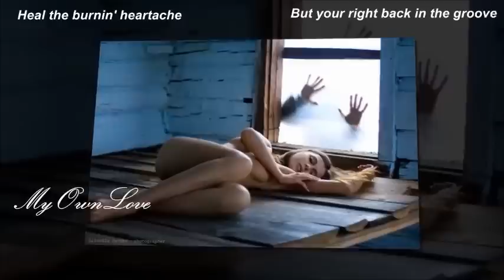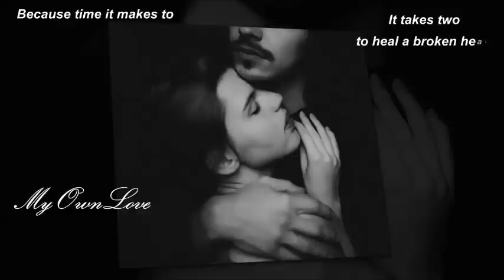Time Makes Two ~ ROBERT CRAY ( Lyrics)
Time makes two love,
Makes them more than friends.
Time makes true love,
More than just pretend.

Makes you count the nights,
And the moments we're apart.

Time will heal your troubles,
When you got the blues.
Heal the burnin' heartache,
But your right back in the groove.

But time will take it's toll on you,
If you don't play it smart...

Because time it makes to,
It takes two to heal a broken heart.

Feel eachother's pain.
And I'm so proud of you love.
So proud to be your man.

Time makes two.
Oh, time makes two.
Time makes two.
Yah know, time makes two, it takes two
To heal a broken heart.

Time makes two, it takes two,

It makes you more than friends.

Time makes two, time makes two.
Makes you feel eachother's pain.

Makes you more than friends.

Time makes two,
Time makes two,
Times makes two...

Time makes two,
Time makes two...